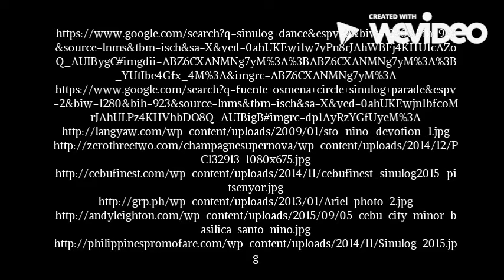Cebus Sinulog Festival by Angelic Belcina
DISTCO 2016 Pop Culture Senior Level Contestant